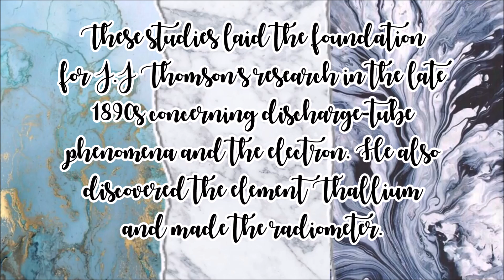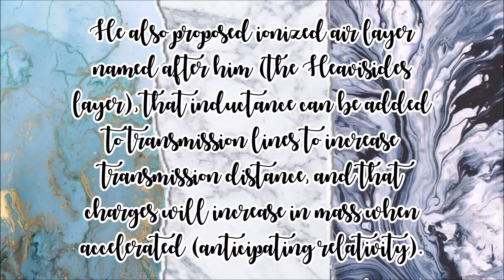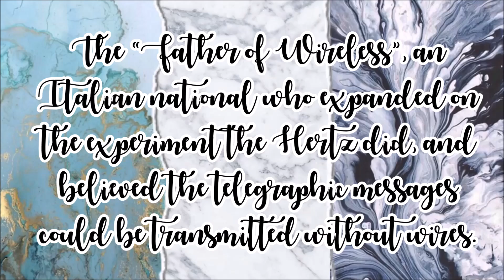History of electronics by BEBISKO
History of electronics